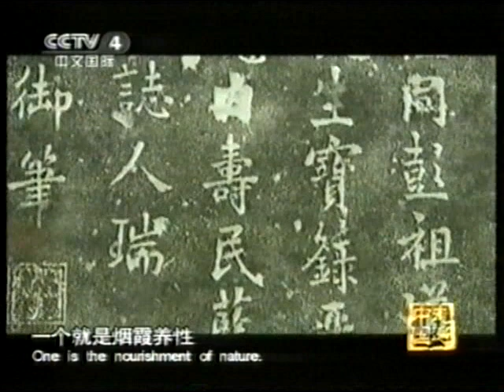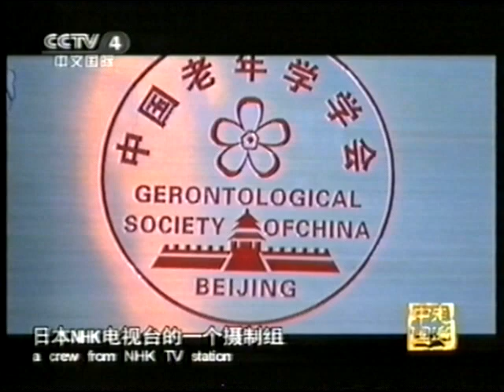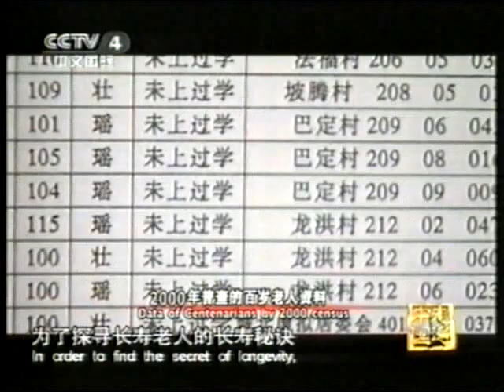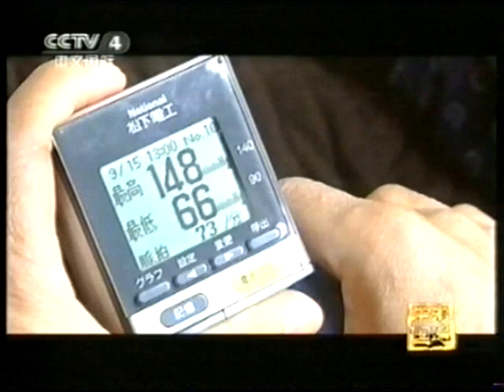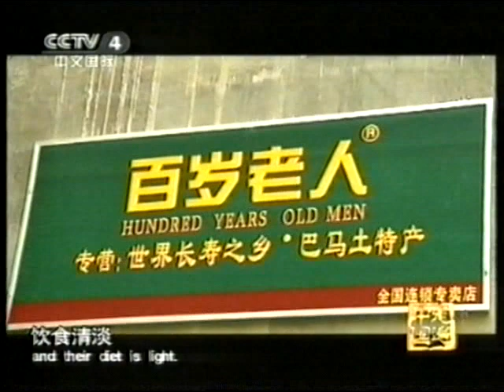世界第一長壽村--巴馬下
1991年11月，在日本舉行的國際自然醫學會正式宣佈：中國廣西巴馬縣成為繼原蘇聯高加索、巴基斯坦罕薩、厄瓜多爾比爾卡班巴和中國新疆之後的世界第五個長壽之鄉。